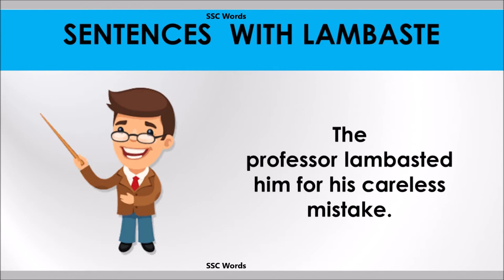Lambaste - Improve English - Meaning and 5 sentences - GRE / CAT / GMAT word - SSC Words